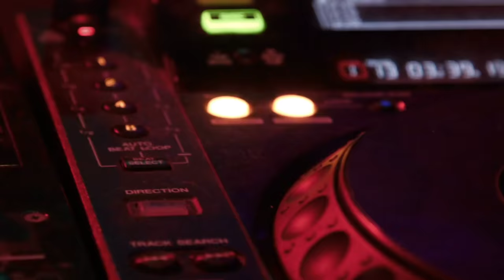FALLY IPUPA FEAT NINHO LIKOLO SINGLE D'OR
une emission motivative  pour la famille warriors fally ipupa feat Nicholas likolo un single d'or